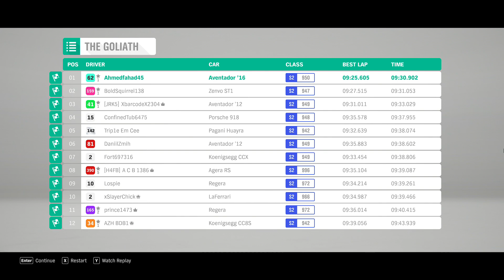The Goliath with Lamborghini Aventador (Unbeatable Drivatars/105% Difficulty | Forza Horizon 4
The Goliath Road Race with Lamborghini Aventador Superveloce.

105% Difficulty.
Unbeatable Drivatars.